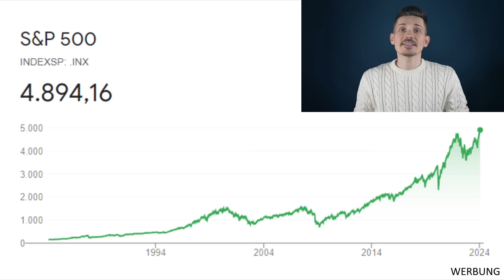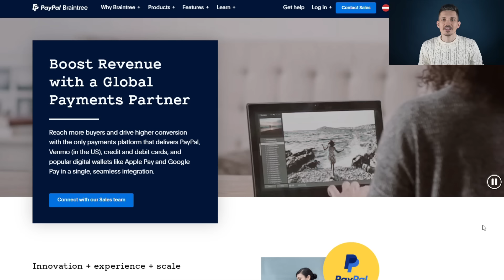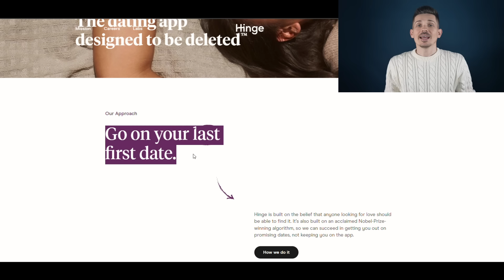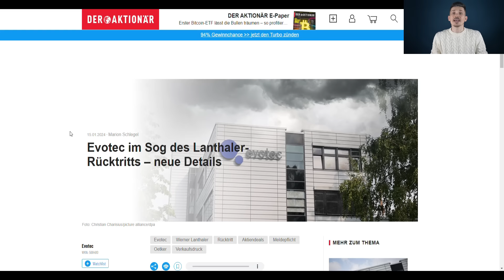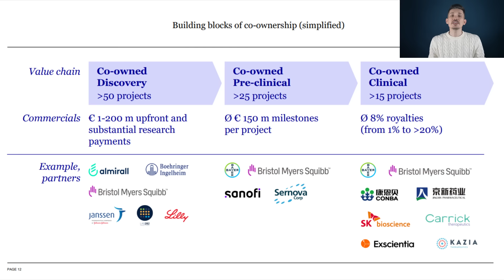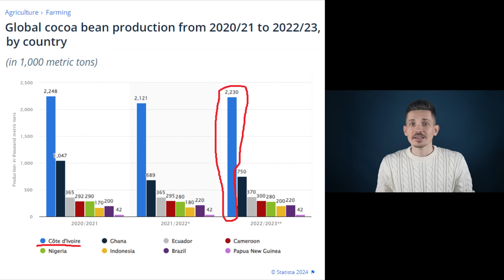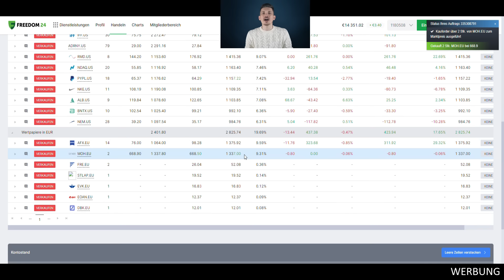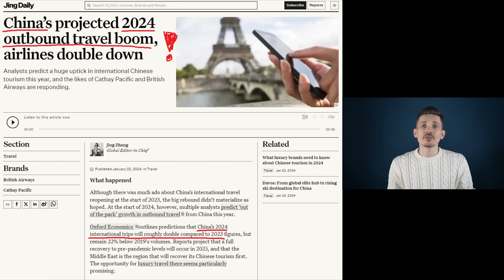5 verprügelte Aktien für 2024 || JETZT günstig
↓↓  3 Aktien geschenkt ↓↓
Für Neukunden ab 5.000 € Einzahlung mit Code: "Freiheit"

Inhalt:
00:00 Einleitung
00:26 Tipp: bis zu 8,76 % Zinsen p. a.
01:35 Aktie 1: PayPal nach dem Innovation Day
04:31 2. Turnaround Aktie: Marktführer der Herzen
08:01 3. Crash Aktie aus Deutschland
12:40 Aktie 4: Süßes fürs Depot
15:55 5. Aktie: 1.000 € in LVMH investiert

Dieses Video ist nur meine persönliche Meinung. Es ist keine Kaufempfehlung oder Anlageberatung.